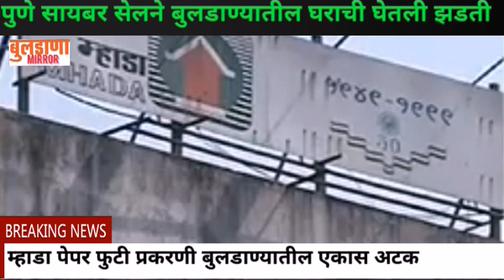म्हाडा पेपर फुटी प्रकरणी बुलडाण्यातील एकास अटक,पुणे सायबर सेलने बुलडाण्यात घराची घेतली झडती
म्हाडा पेपर फुटी प्रकरणी बुलडाण्यातील एकास अटक,

 पुणे सायबर सेलने बुलडाण्यात घराची घेतली झडती

राज्यात टीईटी व महाडा पेपर फुटी प्रकरण गाजत असून याचा तपास पुणे सायबर क्राईम ब्रांच करीत आहे. आता पर्यंत या प्रकरणी अनेकांना अटक करण्यात आले असून ज्या ज्या एजंटांची नांवे समोर येत आहे त्यांचा अटक सत्र सुरूच आहे. टीईटी व महाडा परीक्षा प्रकरणाचे तार बुलडाणा जिल्ह्याशी जुडलेले असून आगोदरच जिल्ह्यातील 2 जण अटक करण्यात आले होते आता एक नवीन नांव समोर आल्याने पुणे पोलीसांनी बुलढाणा शहरातील एकास अटक केल्याची माहिती समोर आली आहे.
     महाडा अंतर्गत अ, ब आणि क या गटातील पदांसाठी झालेल्या परीक्षा गैरव्यवहार प्रकरणात बुलडाणा जिल्ह्यातील संतोष हरकळ व अंकुश हरकळ यांना पोलिसांनी आगोदरच अटक केली असून कलीम गुलशेर खान वय 53 वर्ष रा.ढालसांवगी ह.मु.धांडे ले आऊट ,बुलडाणा हा एजंट हरकळ यांच्या सोबत पेपर फुटी प्रकरणात सहभागी असल्याचे प्रथमदर्शनी पोलीस तपासात निष्पन्न झाल्याने पुणे पोलिसांनी कलीम खान याला      येथून अटक केली तर एक पथक 18 फेब्रुवारीला बुलढाण्यात दाखल झाला होता व अत्यंत गोपनीयता पाळत या पथकाने कलीम खान यांच्या घराची झडती घेतली आहे. कलीम खान याला अटक करून पुणे कोर्टाने समक्ष हजर केले असता पुढील 24 फेब्रुवारी पर्यंत पोलीस कोठडी देण्यात आली आहे. टीईटी व महाडा पेपरफुटी प्रकरणात बुलढाणा जिल्ह्यातुन अजून काही एजंटांचा समावेश आहे का? हे जाणून घेण्यासाठी जिल्ह्यातील जनतेत उत्सुकता कायम आहे.